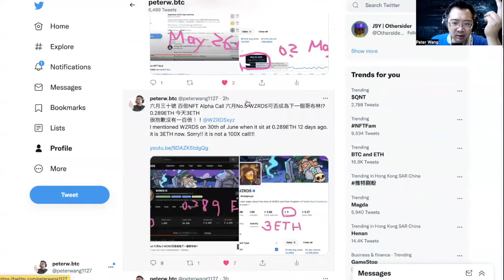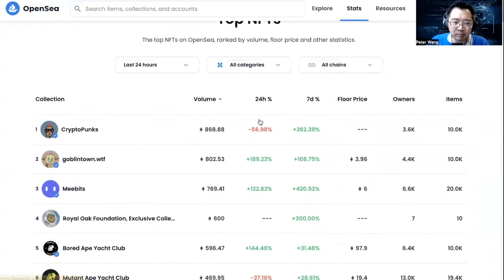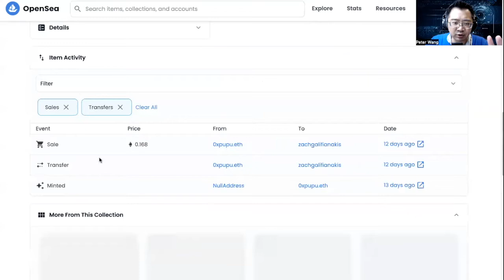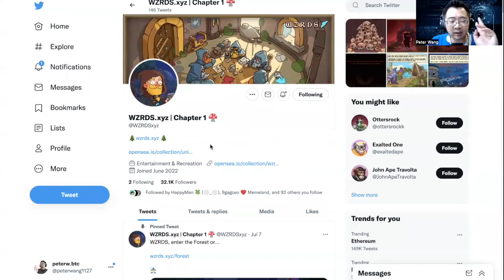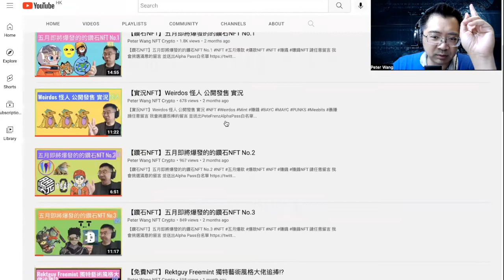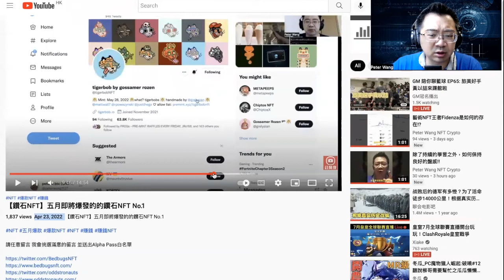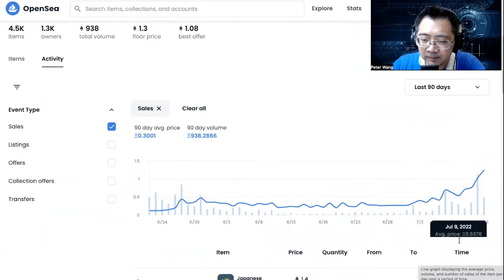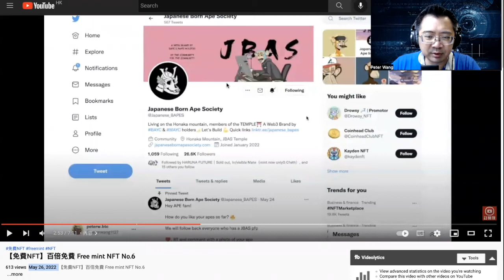【如何NFT】怎麼看Peter 的視頻才有價值!?